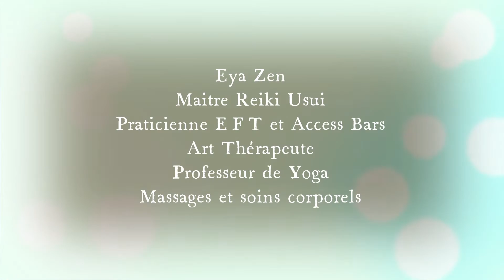NouvelleLune Rituel et Nettoyage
Rituel Nouvelle Lune du 4 novembre 2021 avec cet atelier sur :
Méditation, Mudra, Chant, Visualisation pour un nettoyage de nos émotions négatives (culpabilité, regret, peur...)
Se libérer de ses héritages ancestraux et transmuter nos croyances limitantes
Cadeau : 1 bon exceptionnelle pour un soin énergétique à distance au tarif libre (paiement libre)
& 1 Invitation au "Cercle des Lumières"
 le samedi 6 novembre
à 10h Antilles / 15h Paris en Live sur Facebook et gratuit
Namasté
Eya.